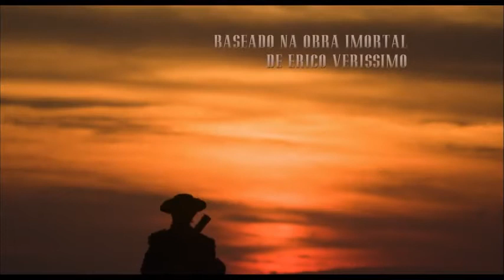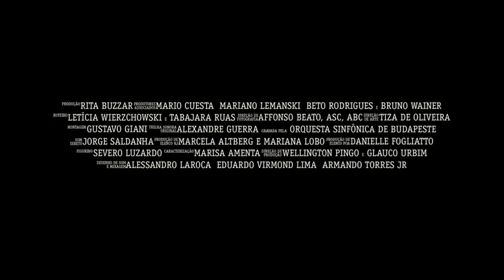O Tempo e o Vento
Rio Grande do Sul, final do século XIX. As família Amaral e Terra-Cambará são inimigas históricas na cidade de Santa Fé. Quando o sobrado dos Terra-Cambará é cercado pelos Amaral, todos os integrantes da família são obrigados a defender o local com as armas que têm à disposição. Esta vigília dura vários dias, o que faz com que logo a comida escasseie. Entre eles está Bibiana (Fernanda Montenegro), matriarca da família que recebe a visita de seu falecido esposo, o capitão Rodrigo (Thiago Lacerda). Juntos eles relembram a história não apenas de seu amor, mas de como nasceu a própria família Terra-Cambará. Bilheterias Brasil:
440.826 ingressos.